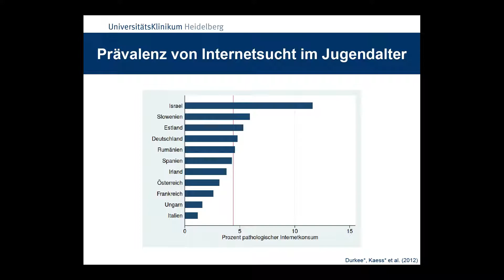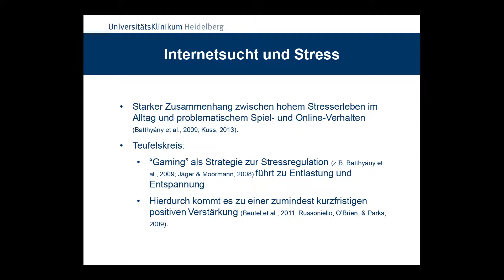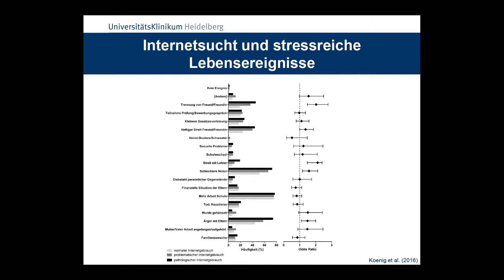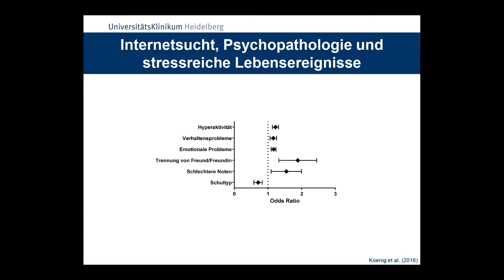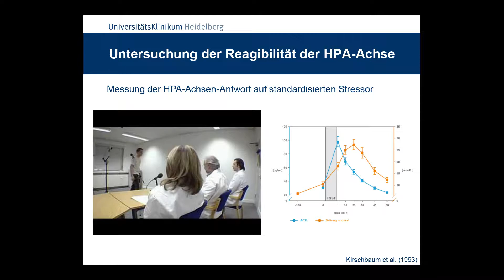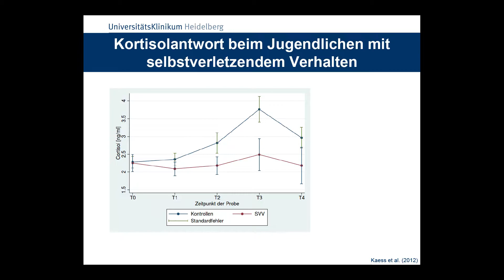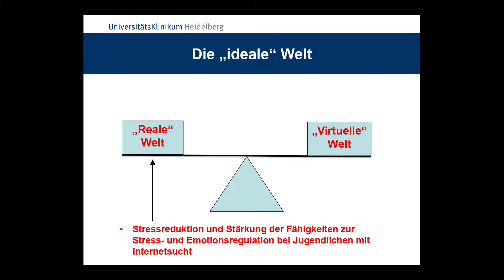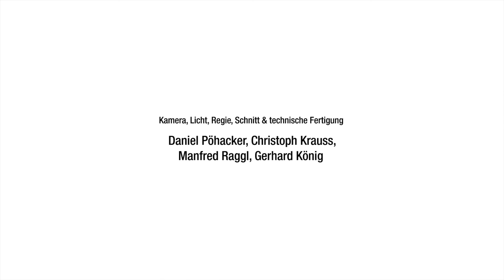Michael Kaess - Stress- und Emotionsregulation in der Entstehung der Internetsucht / 2016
Keynotereferat beim Kongress "Kindheit, Jugend und Gesellschaft VIII" / 2016 - im Festpielhaus Bregenz - veranstaltet vom Netzwerk Welt der Kinder

Vortragender:
Michael Kaess

Titel:
Die „ideale“ Welt im Internet – Stress- und Emotionsregulation von Kindern und Jugendlichen in der Entstehung der Internetsucht.

Die Videopräsentation des Vortrags wird unterstützt von den Partnern im Netzwerk Welt der Kinder, von und von